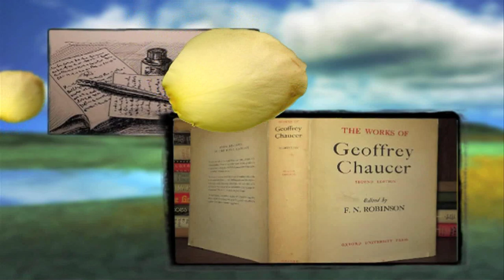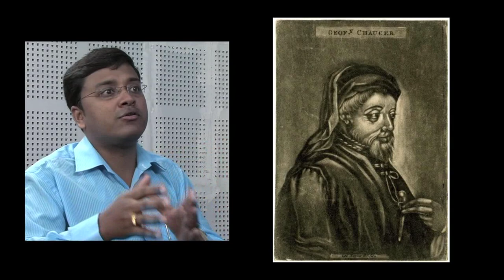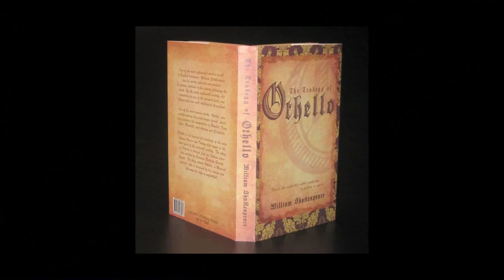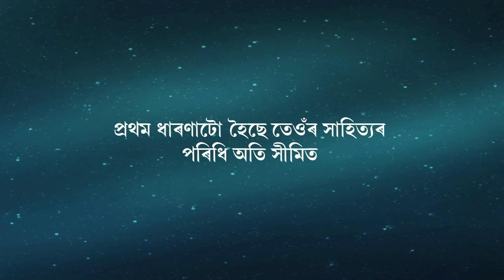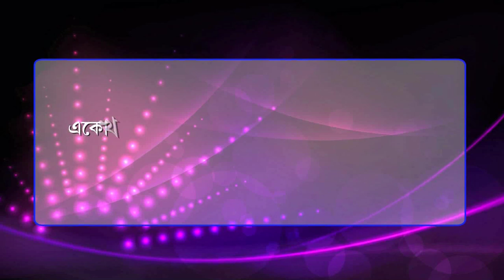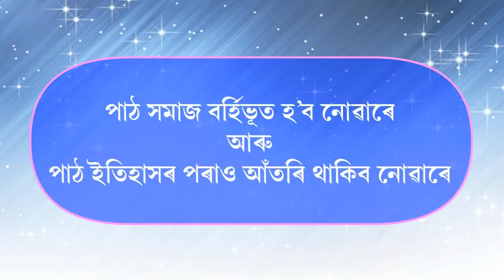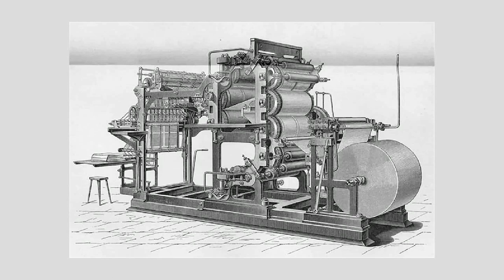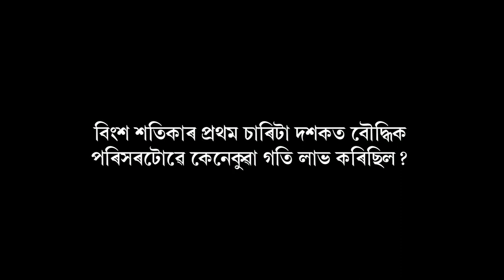English Literature Part 2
Presented By: Prasenjit Das and Dr. Bibhash Choudhury
Graphics and Editing: Deity Deka
Camera: Hemprokash Mout.
Technical Assistants: Gitali Kakati, Rajesh Kr. Sarma